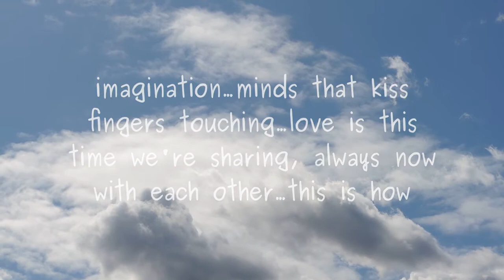Minds That Kiss